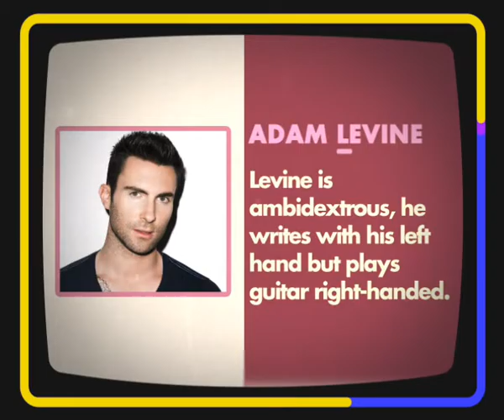School of Music - Adam Levine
It's 9XO's  School of Music, where we teach you the facts about your favorite artist. Take a look at today's class with Adam Levine!